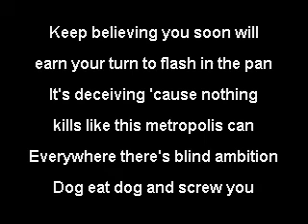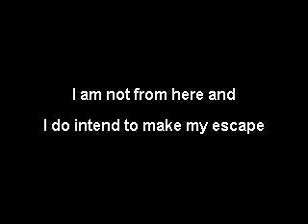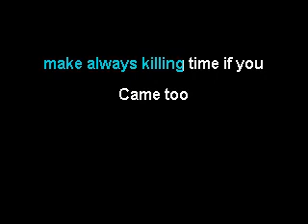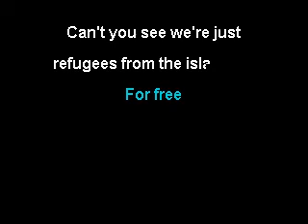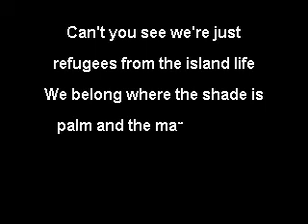Michael Franks - Island Life (karaoke)